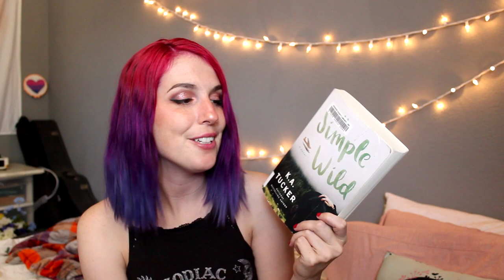I checked out a lot of books from the library...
-Intro: Before I Sleep by Muciojad
-Outro: Witchy Britches by RW Smith